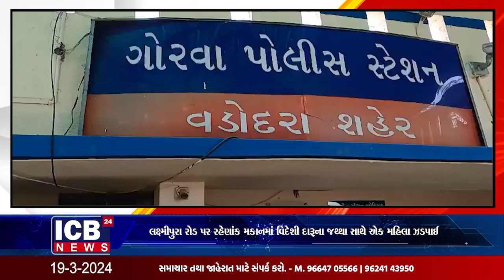લક્ષ્મીપુરા રોડ પર રહેણાંક મકાનમાં વિદેશી દારૂના જથ્થા સાથે એક મહિલા ઝડપાઈ